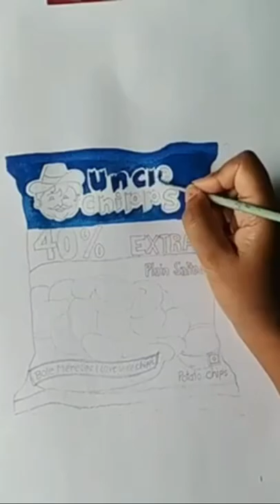Realistic uncle chips painting